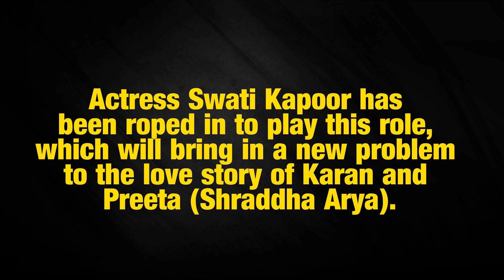Kundali Bhagya new girl in Karan’s life Yeh Rishta Kya Kehlata Hai Shaurya Shah Kairav QUITS